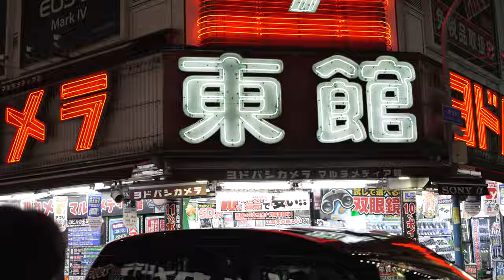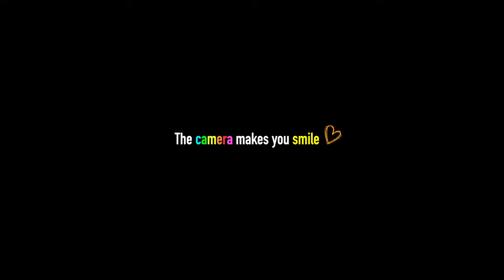【タムロン最高】 TAMRON 20-40mm F / 2.8 Di III VXD ユーザーの期待を超えるレンズメーカー。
【Agenda】
0:00 →

0:30 神レンズ認定

1:30 レンズ切り替えて撮影開始

2:40 具体的な理由と例

4:30 テスト撮影

6:00 フィルター径

7:20 まとめ